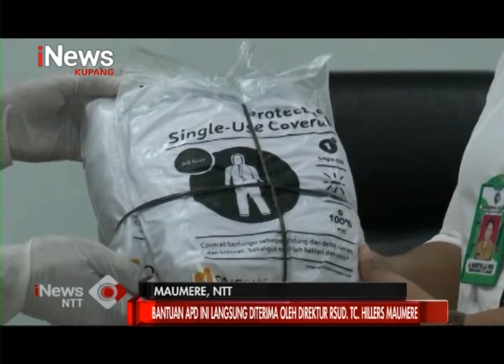iNews NTT - MNC Peduli Serahkan Bantuan APD ke RSUD TC. Hillers Maumere